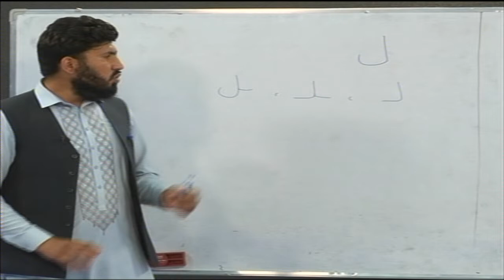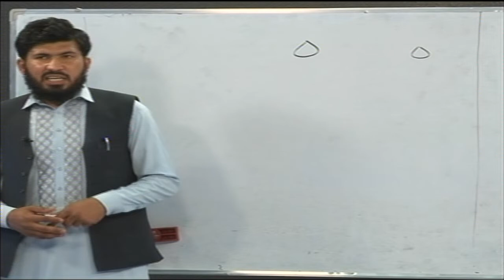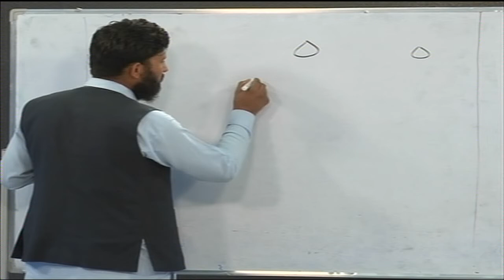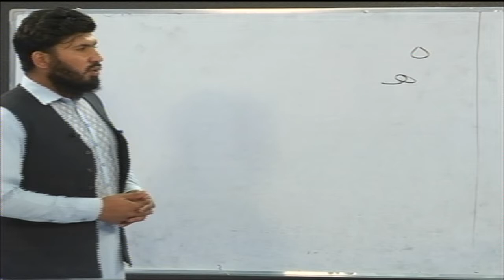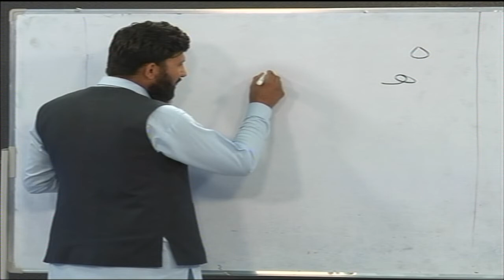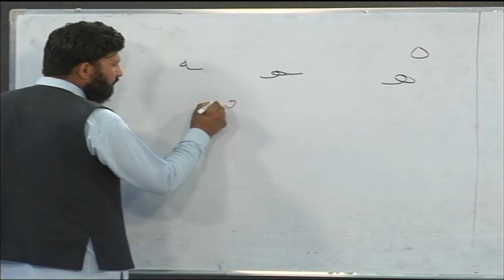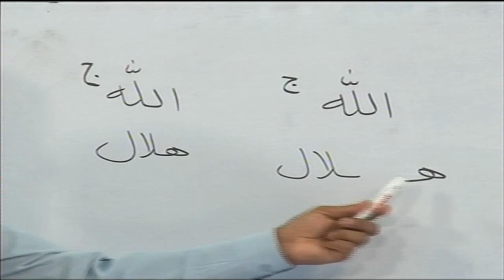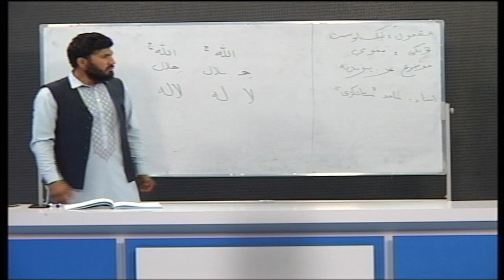لیک لوست استاد حامد (ستانګزی ) برخه ۲